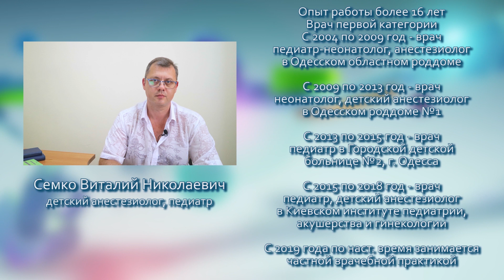Атопический дерматит у ребенка. Лечение атопического дерматита у детей и грудничка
О том, что такое атопический дерматит у детей и какие его причины и симптомы, а также подробно про лечение атопического дерматита у ребенка грудничка на лице и руках, рассказывает детский врач Семко Виталий Николаевич.

00:00 - что такое атопический дерматит
02:12 - диагностика заболевания
05:12 - лечение дерматита у детей